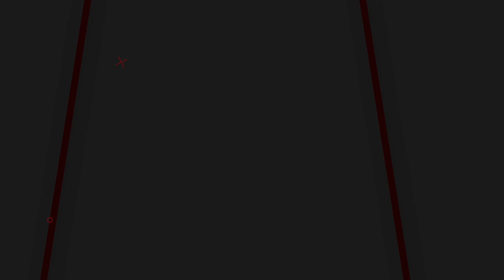Before Watching The Penguin in Malayalam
Following the events of The Batman (2022), Oz Cobb, a.k.a. the Penguin, makes a play to seize the reins of the crime world in Gotham.

Creator - Lauren LeFranc
Stars - Colin Farrell, Cristin Milioti, Rhenzy Feliz

This channel mainly focuses on pop culture and gaming related videos.